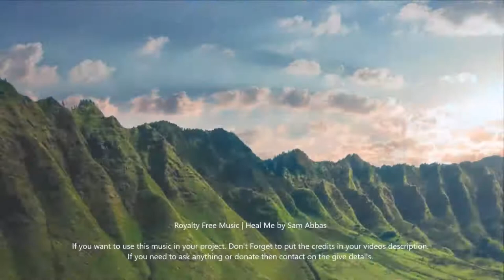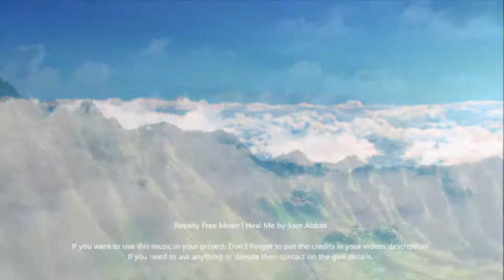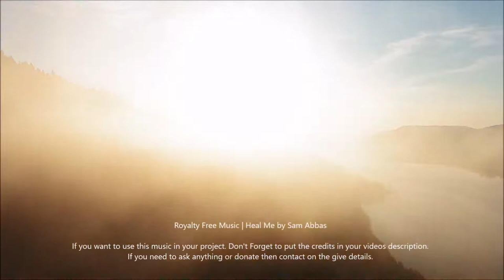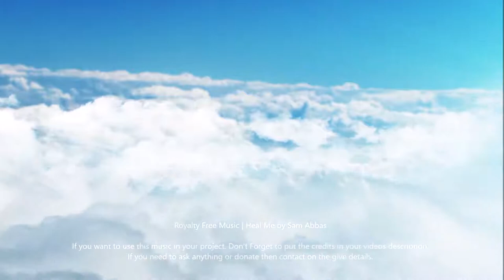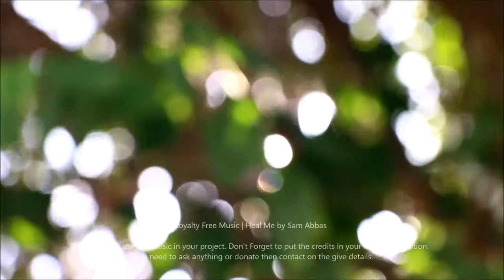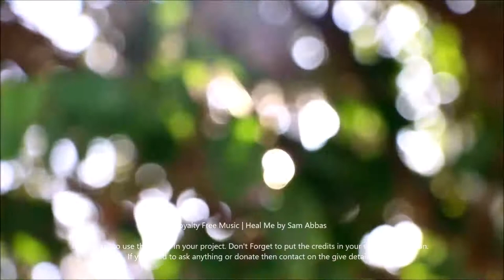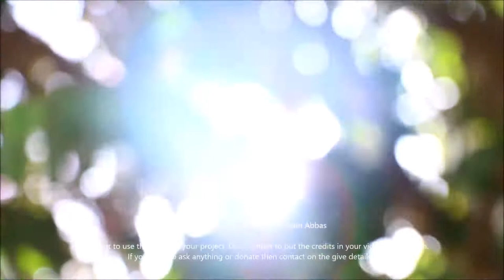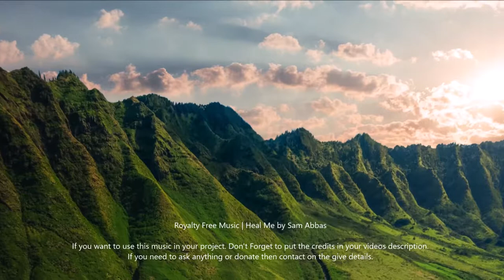Royalty Free Music 1 Hour Heal Me Revised Meditation Music, Calming, Relaxing and Healing Music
Now a days Depression is the most unpleasant thing in the world ..
but consolation is not only the key of relief from it but also a music
therapy can lead a joyful life .. so help those people who are suffering
this trouble by sharing our channel .. hope it will be a big grace to them ..

Mental pain is more painful than physical pain in today's life ..
 so we have to expanse our hand for those people who are going through
this so that they can relief from this type of mental pressure ..
 so it is our earnest request that share our channel more and more ..

Depression is such a brutal punishment.. it is common to us more or less ..
 it's difficult to bear with .. and when depression goes on climax some
 people takes the dicition of self murder .. so we should take a step
so that we can revive them .. so please share our channel more and more ..
 I hope it will be very helpful to them ..

Depression is only the 10 letters word .. but it's depth is infinity..
there are some wounds that never show on the body , that are more hurtful
than anything that bleeds .. only those person can understand the meaning
of this words who are going thorough this .. so at first stage it is our
duty to find them and extend our helping hands for surviving them ..
and this type of one help can save the nation

Depression is not about the outside , it's about inside ..
and it's introvert to them who are facing it .. but a music
can relief from it .. so please share our channel more and more ..
 hope ut will beneficial to them ..

Without depression and anxiety,  we would not be who we are ..
actually tge depression comes our life more or less ..
so we have to over come this type of obstacles ..
 and that's why meditation and music helps us to lead a joyful
 and active life.. so please share our channel more and more ..

Depression makes us inactive .. at that time the likable
also likes to be pale .. and it is thought by ourselves
 that i am the worst So please change the mind .. the
depression common to all .. so go for meditation and
listen music so that we get some relief from it ..

Having anxiety and depression both are the reason of
scared and tiredness .. its the fear of failure ..
so collapse is not absolutely the way of solution ..
we have to stand up against this type of mental pressure
.. a music can help to reduce this .. so please share
our channel more and more so that they can get some help from it ..

Mental illness lives all around us every day ..
it has been seen in our family members .. it has been
seen in our friends circle .. it has been also seen in
 our neighbors or relative .. so now this is the question
 which creats in our mind who are living without any mental
 pressure .. if we know that it is very hilarious question
.. but still this question makes our mind .. so it is our
duty to over come this type of barrier ..
a music and meditation can give you a fresh mind ..
so please share our channel so that they can realize
the importance of music and meditation also ..